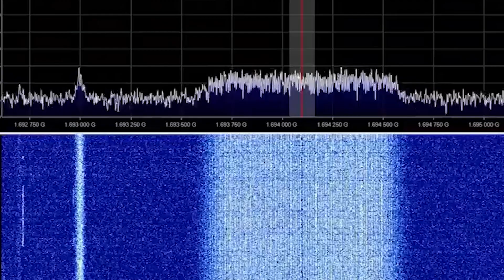James Webb Telescope Just Sent This New Image That Surprised Everyone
3 MINUTES AGO: James Webb Telescope Just Sent This TERRIFYING New Image That Shocked Everyone

Do we inhabit a solitary universe? This is a question that has plagued people for a very long time. Scientists are expecting to finally solve this mystery now that the James Webb Space Telescope is up and running. One of the JWST's major tasks is to investigate Proxima B, an exoplanet that orbits the star that is closest to our sun and has already revolutionized our understanding of space observation. The mission's experts, however, think that the lights coming from Proxima B may not even be natural at all, but rather artificial in nature. Yes, we are discussing the potential for extraterrestrial life! What information will the JWST provide about this mysterious exoplanet? What kind of information can be drawn out of the images captured? Is it terrifying?